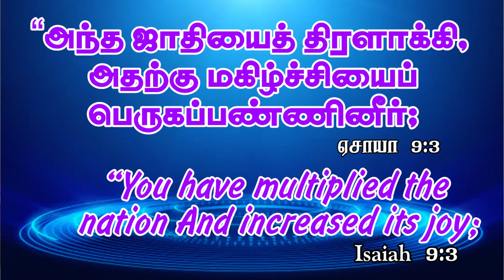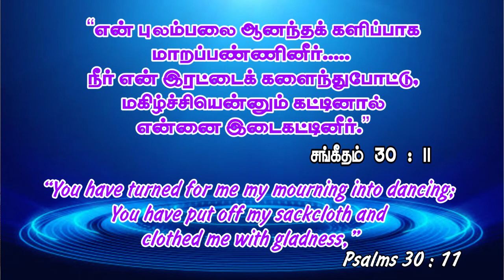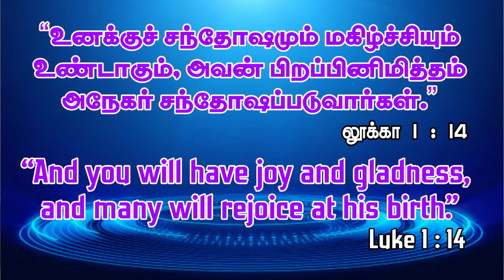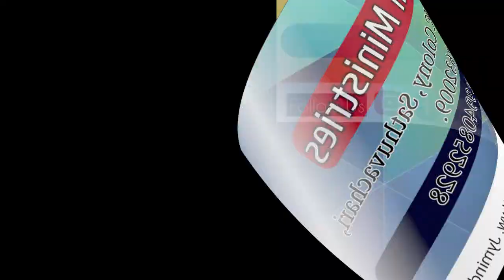Jym || Daily Devotion " New Day New Hope" || Bro.D. Andrews Wesley. 14 Sep 2021.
For Contact
Jesus Youth Ministries
Vellore 632009.